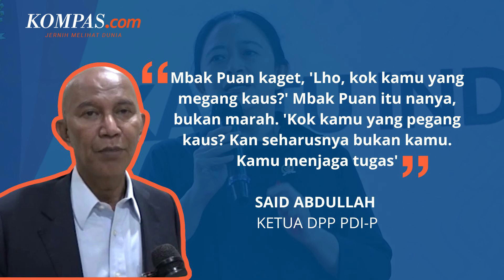Puan Lempar Kaus Sambil Cemberut ke Warga, Ada Apa ?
Ekspresi Puan Maharani saat membagikan kaus ke warga di Jawa Barat menjadi sorotan publik. Aksi yang terekam kamera tersebut memperlihatkan Puan yang melempar kaus tersebut dengan ekspresi cemberut. Bahkan Puan tampak sempat menegur salah satu pengawal pribadinya yang memegang kaus tersebut.

Menurut DPP PDI-P Said Abdullah menyebut alasan Puan memasang ekspresi cemberut karena kesal dengan pengawal pribadinya yang tidak menjalankan tugas dengan benar.Simak selengkapnya dalam video berikut.

Penulis: Alinda Hardiantoro
Penulis Naskah: Novyana Nurmita Dewi
Video Editor: Novyana Nurmita Dewi
Produser: Deta Putri Setyanto